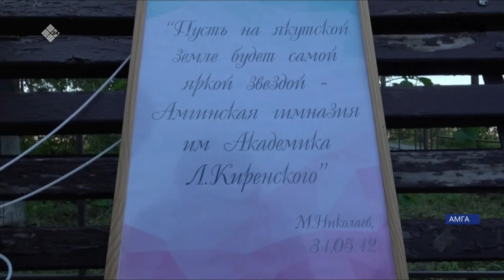Л.А. ШИЛОВА ПРО М.Е. НИКОЛАЕВА (07.08.2023)